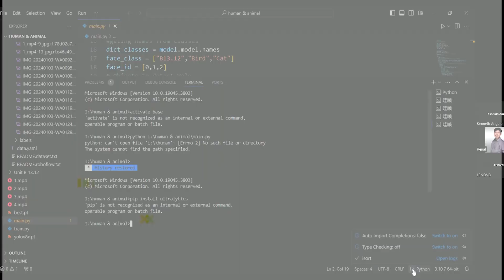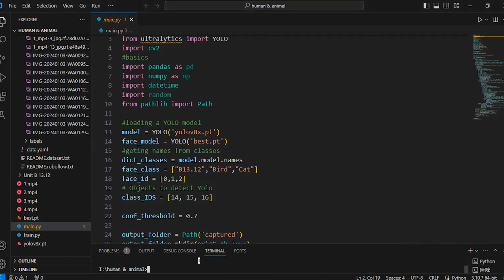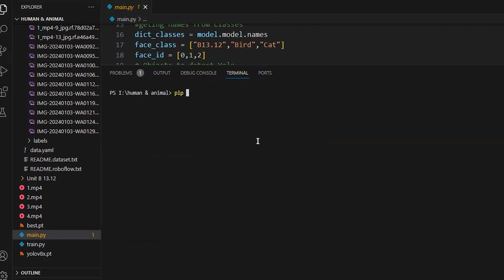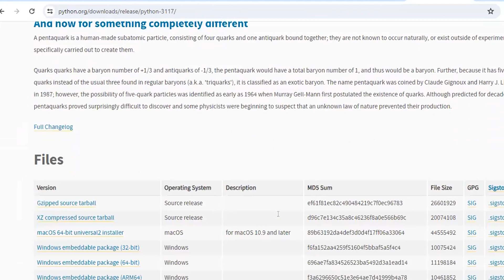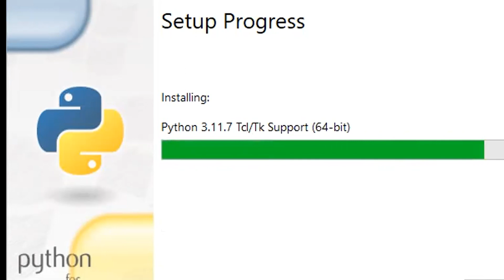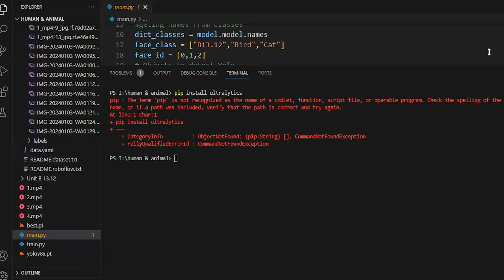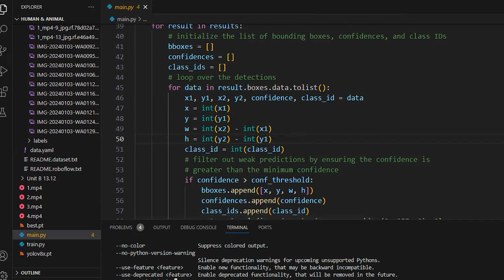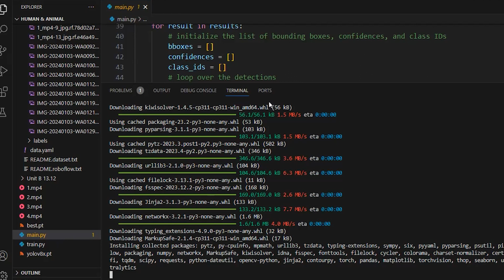[FULL PROGRAM] Face Recognition and Animal (Cat, dog, Bird) Detection Using Yolo V8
Anjing banyak dipelihara oleh masyarakat akan tetapi, untuk
memelihara seekor anjing, terdapat beberapa faktor yang harus
diperhatikan seperti pakan yang dikonsumsi, intensitas perawatan,
serta kebersihan kandang atau lingkungan yang sesuai. Oleh karena
itu, diperlukan sebuah aplikasi android untuk mengidentifikasi
jenis anjing dan memberikan informasi yang berkaitan dengan jenis
anjing tersebut.
Metode yang digunakan adalah You Only Look Once untuk
mendeteksi objek anjing pada gambar kemudian gambar anjing
tersebut dipotong, hasilnya akan diolah oleh Convolutional Neural
Network untuk mengidentifikasi jenis anjing berdasarkan gambar
yang diberikan setelah itu menampilkan hasil identifikasinya pada
android.
Hasil pengujian menunjukkan bahwa hasil identifikasi dari CNN
sangat bergantung pada hasil prediksi dari YOLO dikarenakan input
dari CNN merupakan hasil prediksi dari YOLO. YOLO mempunyai
kekurangan dimana akan mendeksi boneka anjing dan bulu anjing
sebagai objek anjing. Hasil pengujian menunjukkan akurasi dari
YOLO untuk mendeteksi anjing sebesar 94,242%, akurasi CNN
model I sebesar 56,400%, akurasi CNN model II sebesar 40,000%
dan akurasi CNN model III 50,400%.
Once, Tensorflow, Keras, Identifikasi Anjing, Dog Image, face recognition, deteksi burung, deteksi kucing
Keywords: Animal Detection and Classification, Deep Learning Algorithms. 1